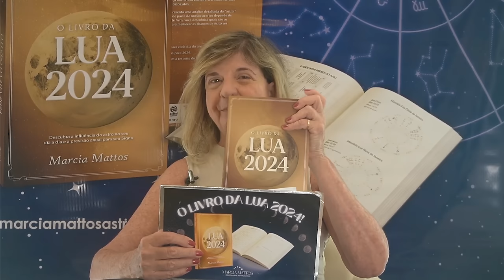Spoiler - Previsões Astrológicas - Uma Semana Esclarecedora!